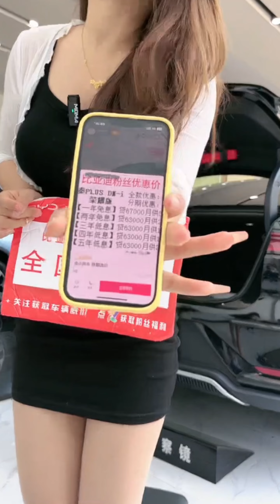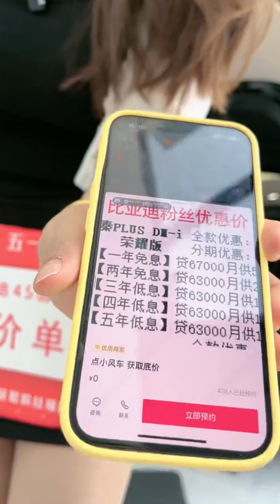Pantyhose Fantasies - Original Audio and uncut recordings